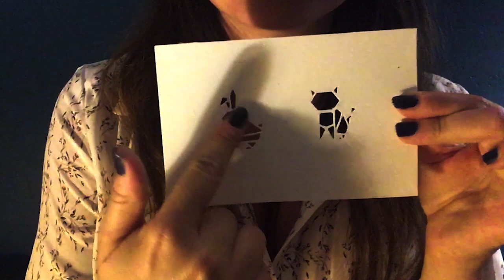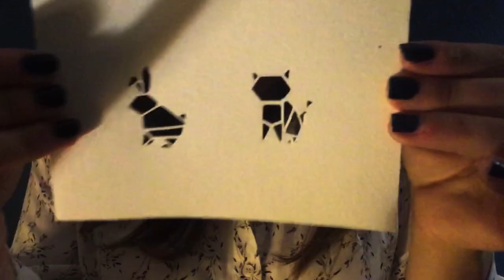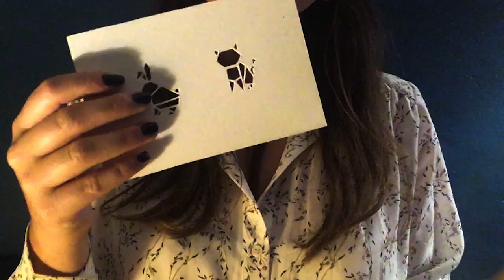JE VOUS PRÉSENTE MES CRÉATIONS || Tapping, scratching || couture, broderie..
Coucou et bienvenue sur ma chaîne ASMR.

Ce soir, je te propose une vidéo dans laquelle que te montre quelque une de mes créations avec un doux son de tapping et scratching. Si cela t'intéresse, je pourrais faire une vidéo "tuto" de l'un des créations 😊

 J'espère que cette petite vidéo va te relaxer. Bonne relaxation 😊

📓 Spécifications :

- Catégorie : TAPPING/SCRATCHING/
- Thème : J VOUS PRÉSENTE MES CRÉATIONS

🎬 Mes vidéos :

- Prochaine vidéo : .
- Sortie :  DIMANCHE

Comme tu as pu le voir sur ma première vidéo, je fais de la couture. Et mon truc à moi c'est la couture pour bébé donc si ça t'intéresse tu peux me suivre sur :

🛠️ Matériels utilisés :

- Iphone
- Movie Maker
- Tascam Dr-05

💋 OUREA ASMR 💋

tapping # scratching

ASMR FRANÇAIS || NO TALKING || HAND MOVEMENTS || TAPPING || SCRATCHING || SLIME || FINGER FLUTTERING